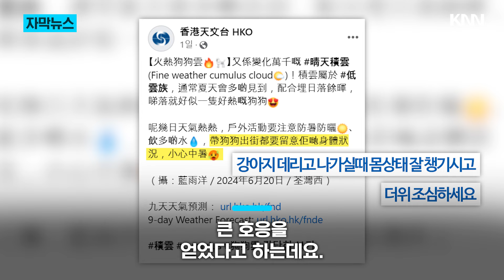하늘에 나타난 '구름'... "대체 정체가 뭐야?" / KNN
홍콩의 생긴 구름이 화제가 되고 있습니다.
홍콩 기상청 SNS에서 올라온 사진인데요.

 / knn.news